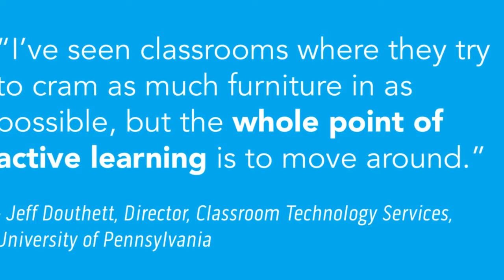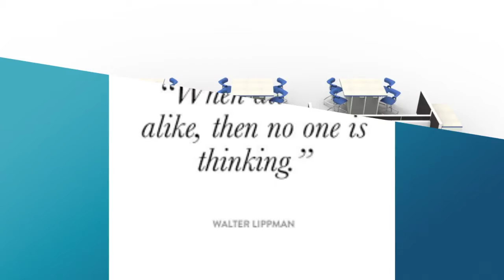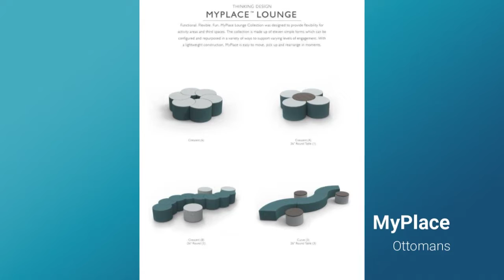SUSQUEHANNA SEIBERT 108 - IDEA STARTERS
Idea Starter Video for Susquehanna University